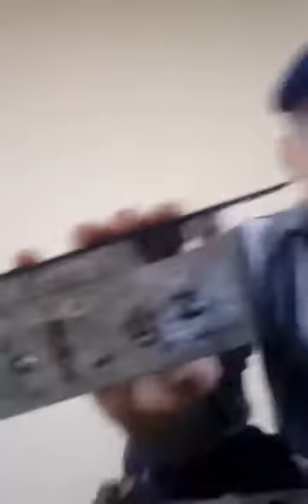Fechadura de porta emperrando como concertar.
Normalmente quando isto acontece.
É porque a lingueta da fechadura não está chegando até o fim quando vc recolhe ela.
Você perceber que ela qua vc meche na maçaneta ela não chega até o fim.
tem um eixo, neste eixo uma trava.
pegue um arame como com uma chave, puxe a fechadura até a lingueta chegar ao fim com chave de fenda vc vai fazendo uma mola no eixo.
antes da trava assim você enxuta mas o eixo.
monte ela de volta na porta.
parabéns você fez teu serviço ✌️👍